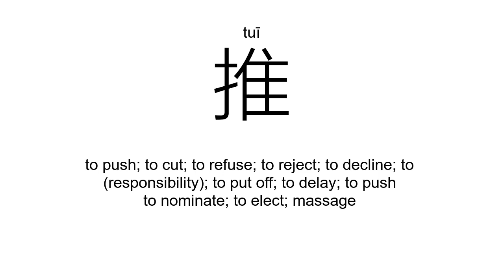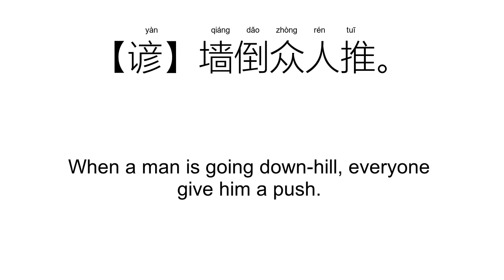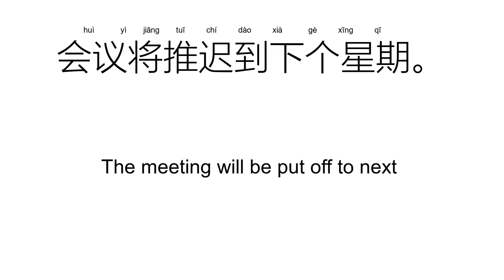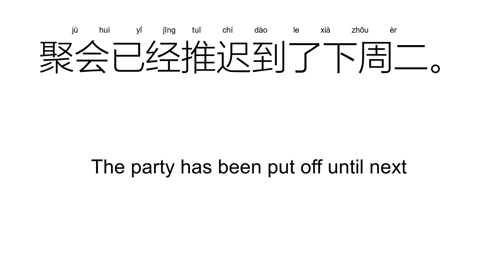‘推’tuī（Definition）;【推动、推广、推荐、推翻、推销、推测、】